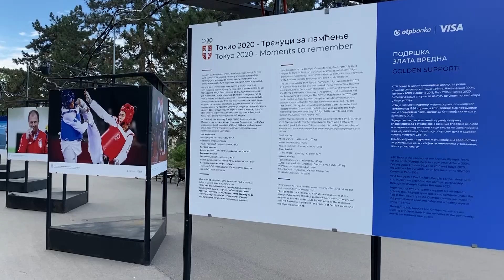Ivica Veselinov - izložba fotografija